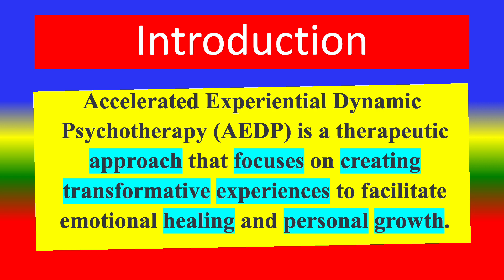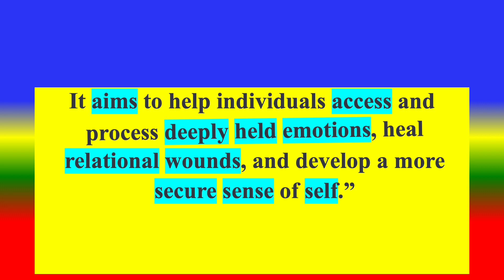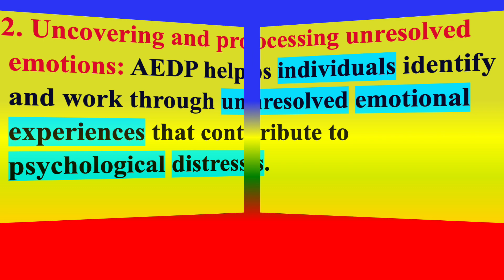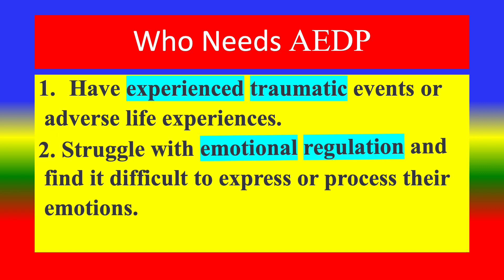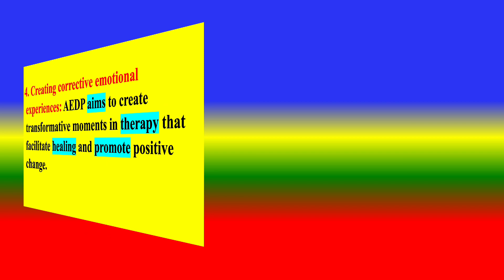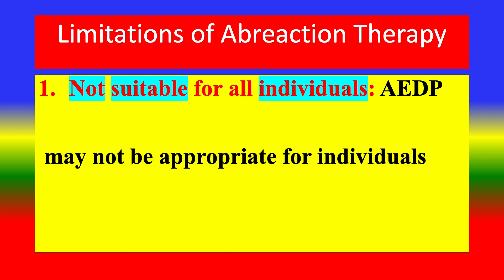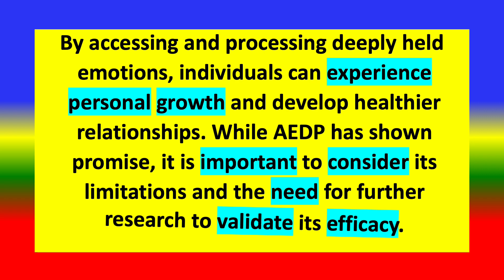ACCELERATED EXPERIENTIAL DYNAMIC PSYCHOTHERAPY (AEDP) Definition, Objectives Needs , Process,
Introduction
Definition,
Aim,
Objectives ,
History,
Theory,
Who Needs ?,
Steps by Step Process,
Limitations ,
Conclusion
 - Definition, Aim, Objectives ,History, Who Needs ?, Steps by Step Process, Limi
TOPICS
PSYCHOLOGY